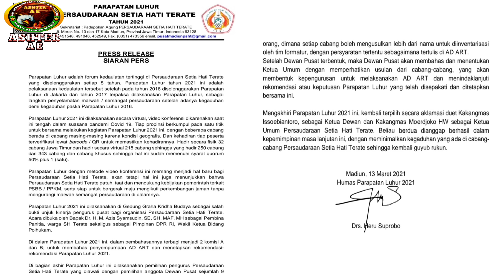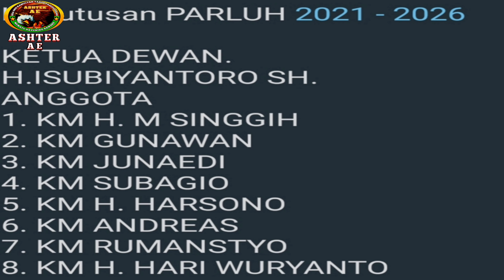➡️ Update Hasil Parluh 2021 PSHT Pusat Madiun,Mas Taufik Dicopot dari PSHT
update hasil Parluh Tahun 2021 PSHT Pusat Madiun hari Sabtu tanggal 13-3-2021. Alhamdulillah berjalan dengan Aman Tertib lancar dan sukses...